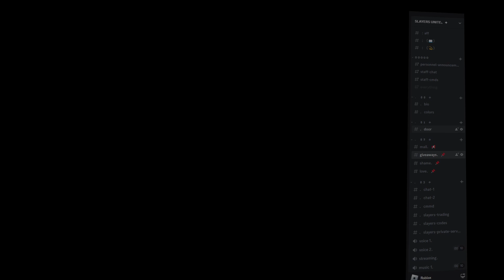Huge PROJECT SLAYERS Giveaway 🎉! | SLAYERS UNITE